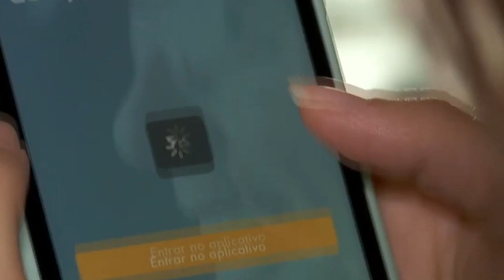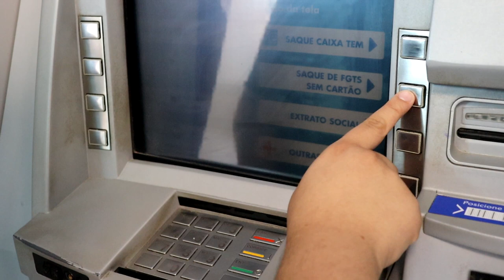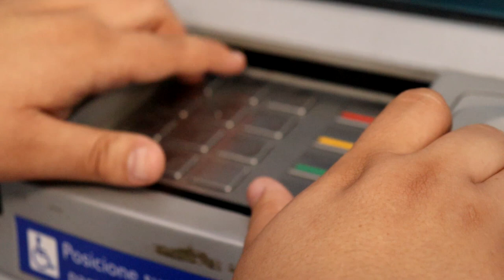FGTS PODERÁ SER USADO PARA QUITAR ATÉ SEIS PRESTAÇÕES DA CASA PRÓPRIA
| BRASIL |

NASCIDOS EM JANEIRO JÁ PODEM FAZER O SAQUE-ANIVERSÁRIO. ALÉM DISSO, O FGTS PODERÁ SER USADO PARA QUITAR ATÉ SEIS PRESTAÇÕES DA CASA PRÓPRIA. ACOMPANHE.